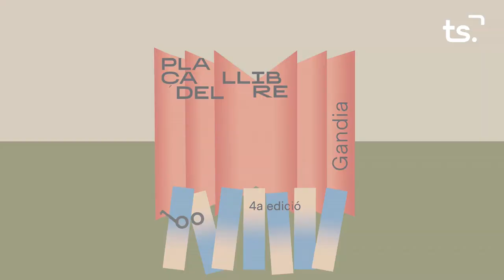ESPECIAL PLAÇA DEL LLIBRE GANDIA